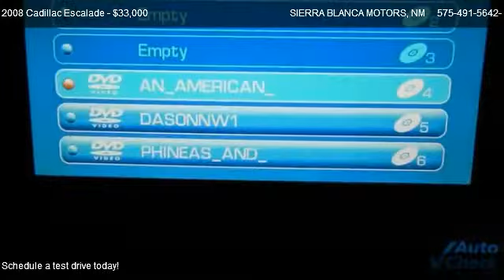2008 Cadillac Escalade - for sale in RUIDOSO, NM 88355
SIERRA BLANCA MOTORS
304 Hwy 70

Come test dirve this 2008 Cadillac Escalade  for sale in RUIDOSO, NM.